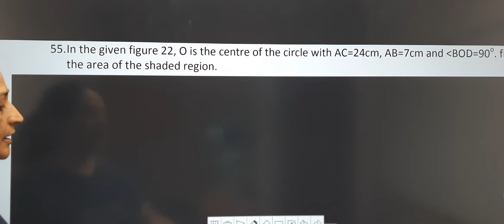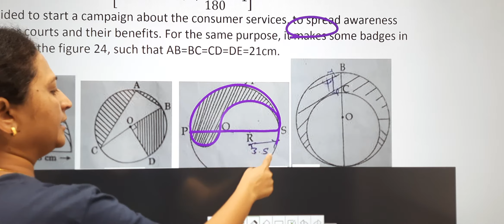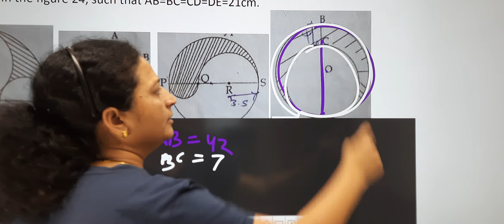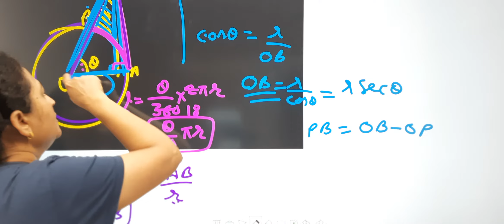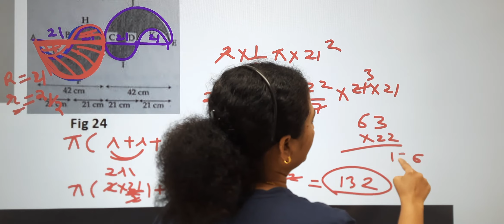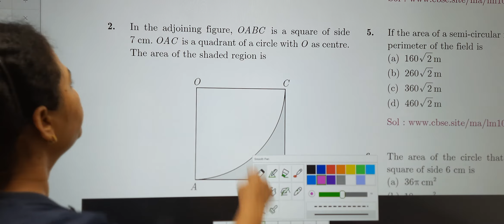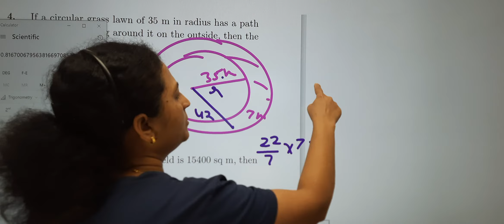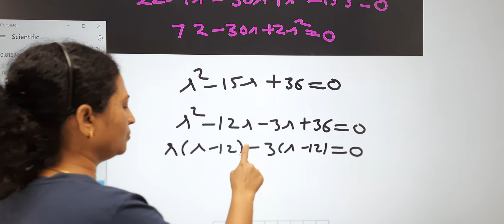X Math Revision Area related to Circles Day-5